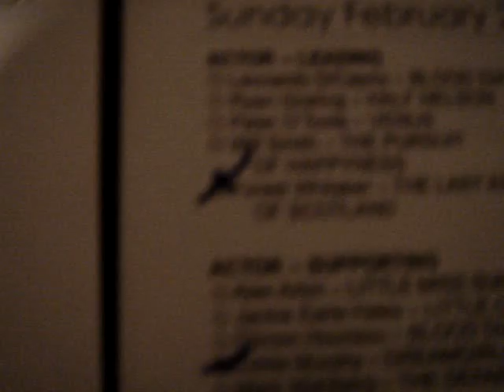Ricky watches the Oscars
It didn't work out for our boy...he was so sure!